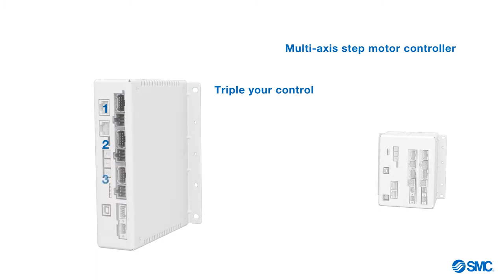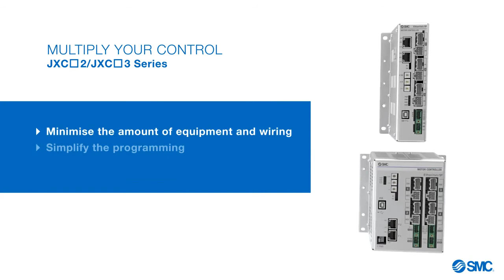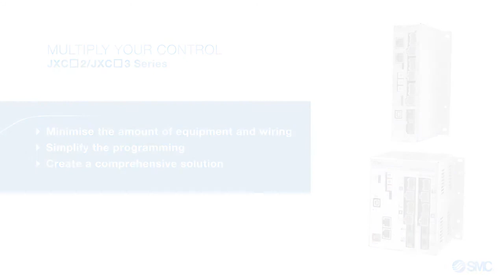SMC Step Motor Controllers 24VDC / JXC92 & JXC73/83/93 Series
SMC ၏ JXC73, 83 နှင့် 93 တို့သည် LE ၏ 24VDC step motor မောင်းနှင်သောလျှပ်စစ် actuators များအတွက် 4 axis controller များဖြစ်သည်။ လျှပ်စစ် ၀င်ပေါက် ၄ ခုကိုအထုပ်တစ်ခုအတွင်းထိန်းချုပ်နိုင်ပြီးကြိုးများနှင့် ချွေတာရန်လွယ်ကူစေသည်။ ထို့ပြင်ရှုပ်ထွေးသောလှုပ်ရှားမှုများအားညှိနှိုင်းနိုင်သည်။ ဤရွေ့ကားများတွင် 2-axis arc သို့မဟုတ် circular interpolation, 3-axis linear interpolation နှင့် 4-axis speed matching တို့ပါဝင်သည်။ အမြန်နှုန်းကိုက်ညီမှုသည် ပြင်ပအင်အားစုများ (သို့) အခြားအချက်များကြောင့်ဖြစ်ပေါ်လာနိုင်သော ဝင်ရိုးများအကြားအမြန်နှုန်းကွာခြားချက်များကို ပြင်ဆင်ပေးသည်။ ဝင်ရိုးများအကြားတုံ့ပြန်ချက်များနှင့်အတူတစ်ပြိုင်နက်တည်နေရာကိုမရနိုင်ပါ။  JXC73 နှင့် JXC83 တို့သည် 40 pin နှစ်ခု သုံး၍ NPN နှင့် PNP parallel I/O အမျိုးအစားများဖြစ်သည်။ JXC93 သည် PLC နှင့်ဆက်သွယ်ရန် EtherNet/IP ™ fieldbus protocol ကိုအသုံးပြုသည်။ ခြေလှမ်းဒေတာတစ်ကြောင်းကိုအင်အား ၄ ခုနှင့်ရွေ့လျားမှုလမ်းညွှန်ချက်များအတွက်ခေါ်နိုင်သည်။ ပုံမှန်အားဖြင့်အသုံးချမှုများတွင်ကောက်ယူခြင်းနှင့်နေရာ gantry ရွေ့လျားခြင်း၊ လမ်းကြောင်းနှင့်တည်ငြိမ်မှုကိုထိန်းသိမ်းနေစဉ် multi-axis lifting နှင့်ဂရပ်ဖစ်ထုတ်လုပ်ခြင်းသို့မဟုတ်ဖြန့်ဖြူးခြင်းအတွက် non-linear လမ်းကြောင်းခြေရာခံခြင်းတို့ပါဝင်သည်။

SMC (MYANMAR) CO., LTD.
No. 74, Lann Thit Road, Nant Thar Kone Ward, Insein Township, 11012, Yangon, Union of Myanmar.